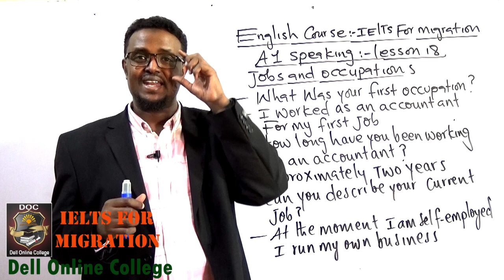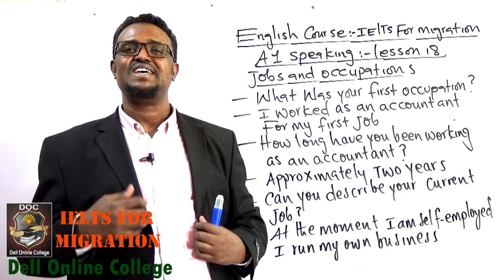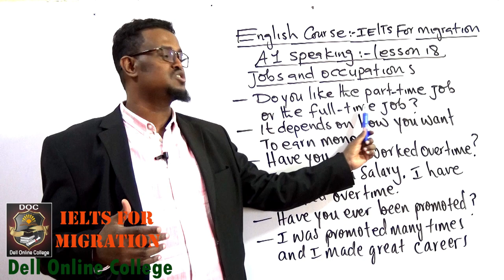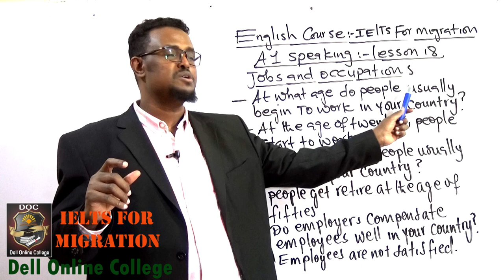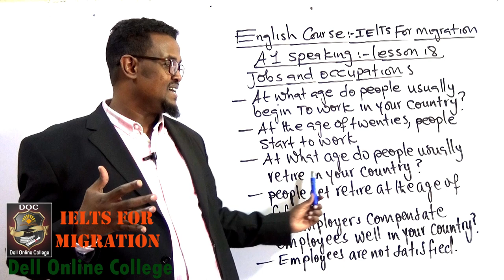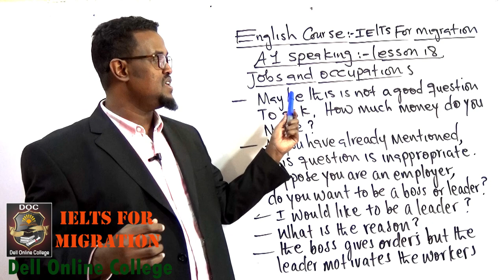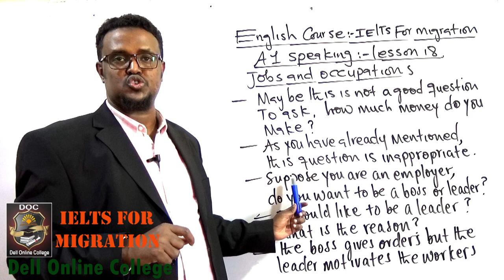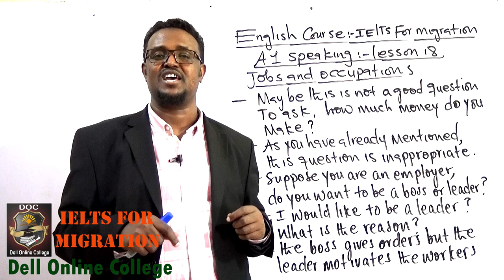IELTS A1_speaking lesson 18_Jobs and occupations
hab online ku baro English-ta, computer-ka iyo accounting-ka adigoo jooga gurigaaga ama xafiiskaaga meel kasta iyo waqti kasta